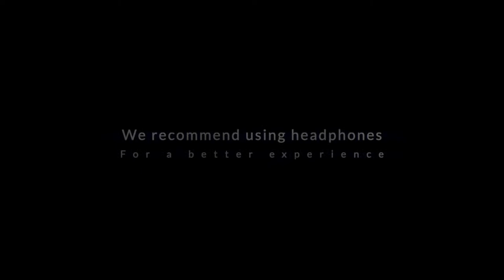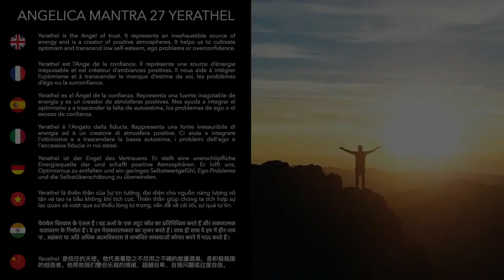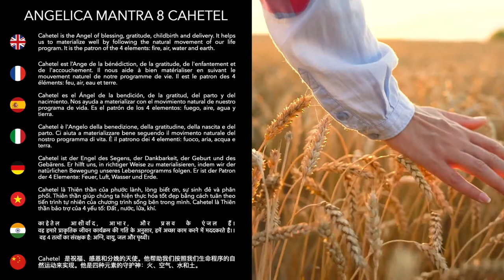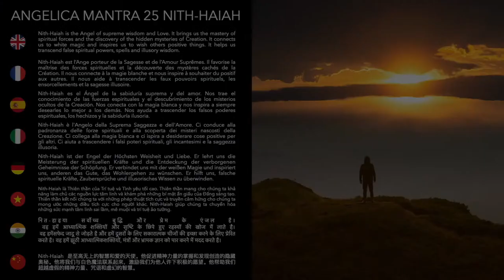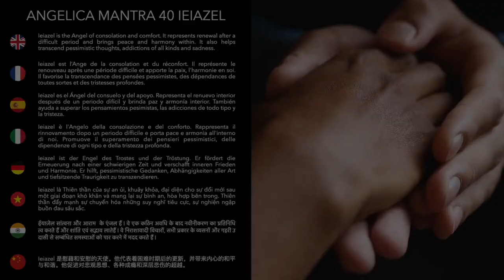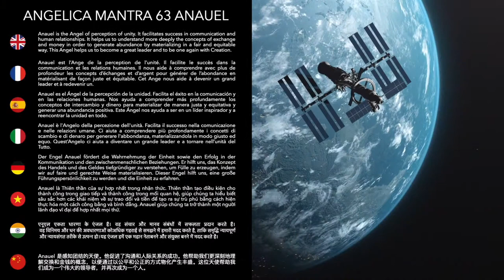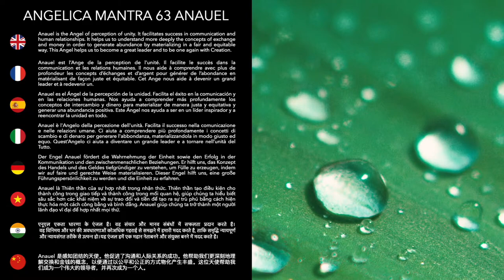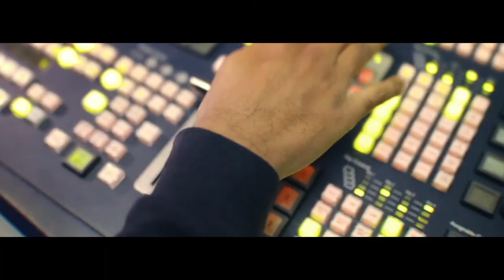Angelica Mantra Live Concert - by Kasara | May 9, 2021 | UCM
Discover the power of Mantras in these unique Live Concerts, presented by Kasara, Kaya and Live musicians, Live streaming each month in 2021. A deep moment of meditation to watch from home, wherever you are. Information & Registration for next concerts:

Tracks :
0:00 - 3:58 : Introduction
3:58 - 15:59 : Mantra Haiaiel
15:59 - 23:41 : Mantra Yerathel
23:41 - 33:20 : Mantra Cahetel
33:20 - 47:14 : Mantra Nith-Haiah
47:14 - 59:53 : Mantra Ieiazel
59:53 - 1:14:22 : Mantra Anauel
1:14:22 - 1:17:05 : Outro

Credits:
Voices: Kasara & Anthony Di Benedetto, Alexis & Emeline, Eloi Delmonico, Sarah Wernert, Jean-Simon Labrosse, Nathalie Lavergne
Piano: Eloi Delmonico & Emeline
Cello: Solène Duroselle
Guitar & Cajun: Jean-Simon Labrosse
Djembé: Alexis
Realization: Anthony Di Benedetto
Editing: Alexis
Filming Team: Laurent Pierson and Anthony Di Benedetto
Audio & Mix: Laurent Pierson
Visual: Alexis Mercier and Anthony Di Benedetto
Voices & Mantra composition: Kasara and Kaya
Music composition: André Leclair, Studio Le Plan A

--- 🇬🇧 EVENTS ---

--- 🇫🇷 ÉVÉNEMENTS ---

--- 🇬🇧 TRAININGS ---

--- 🇫🇷 FORMATIONS ---

--- SOCIAL MEDIA ---